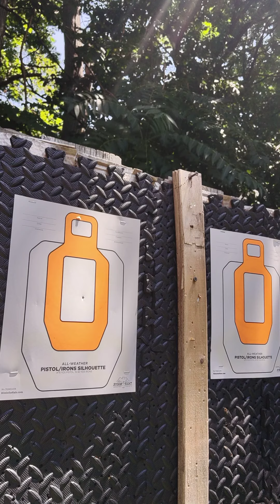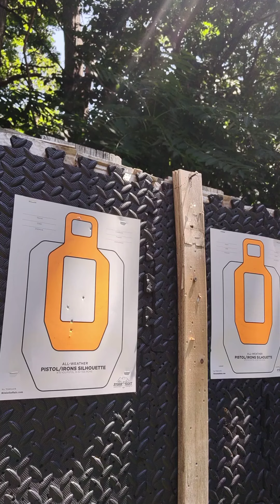***PSA Next Level Training Impact Scenario With The HK-VP9 Heckler & Koch co2 Blowback